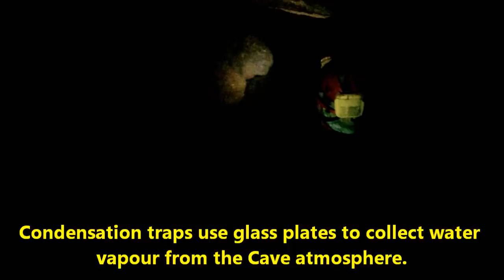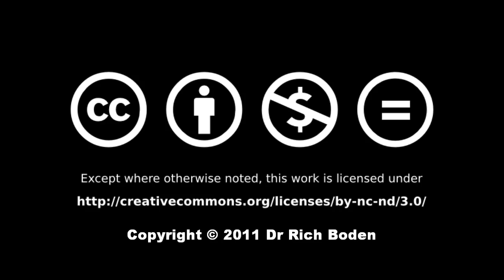Movile Cave, Romania - Part II - The Upper Galleries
Filmed from my helmet camera in April 2011 during my second expedition into Movile Cave, Romania. Movile Cave is the only known totally sealed environment on Earth that contains life. The ecosystem is supported (in the total absence of light) by vast floating "mats" of microorganisms that feed on methane and carbon dioxide from the geothermal waters that flow through the Cave, mostly at the expensive of inorganic sulfur compounds and metals present in the waters and the limestock rocks of the Cave.

In this video, I descend through the Upper Galleries followed by Dr Alex Hillebrand of the Emil Racoviță Institute of Speleology (Bucharest). I was the first scientist from the UK to gain permission to access the Cave and was to my knowledge the 29th person in the world to have been in to this unique, beautiful, amazing and totally sealed environment - more people have been in space! At the end of the video I slip on some clay-covered-limestone and fall about 2.5 metres into the Lake Room, landing on my back and head on the uneven, solid limestone floor. I was very lucky in that I had no major injuries and continued the expedition largely as planned. I had very severed bruising and muscle injuries for a few weeks and a year or so later discovered on a routine x-ray that I had fractured my skull during this fall at the point where my helmet dug into the back of my head when I hit the floor. I was very lucky on the whole, it could've been a lot worse!

Movile Cave is located near the city of Mangalia in Romania, close to the Bulgarian border and remains in the custody of GESS. It is a protected site through the actions of the Mangalia City Council and the Romanian Academy of Sciences.